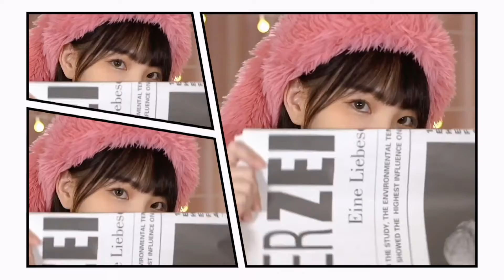西彬《兔子的奇幻冒险》，2023新年快乐！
《兔子的奇幻冒险》
词曲：西彬
制作人：闫泽欢

这首歌收录我的EP《愚人船》中，大家可以在QQ音乐收听～